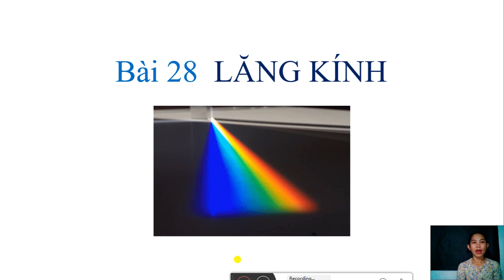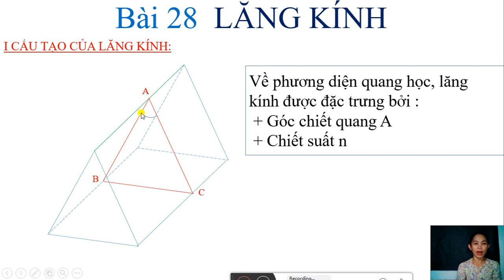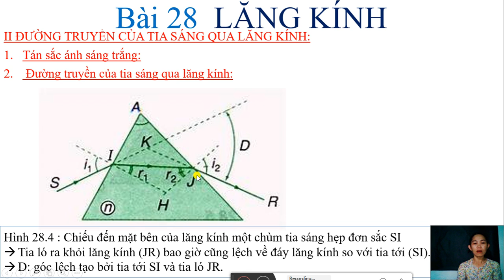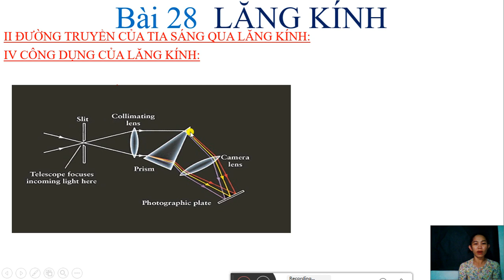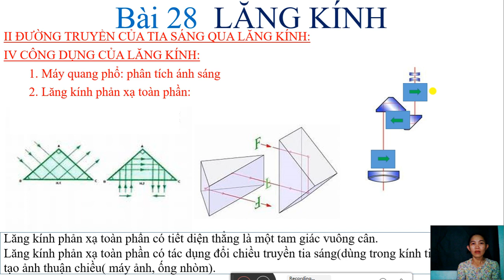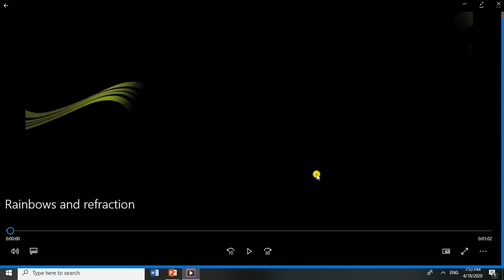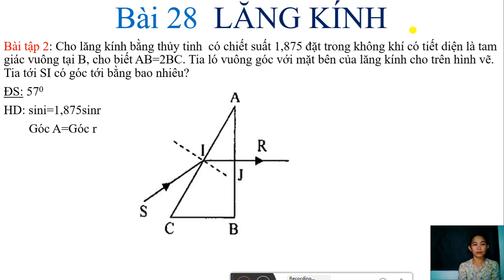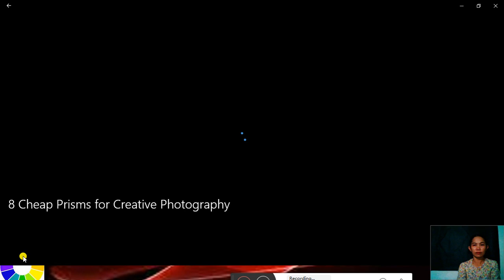Vật lý 11- Bài 28- Lăng kính -13h30, ngày 23/ 04/ 2020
Chương trình Dạy- Học Online trường THPT Hoàng Văn Thụ - Nha Trang - Khánh Hòa.
Môn: Vật lý 11